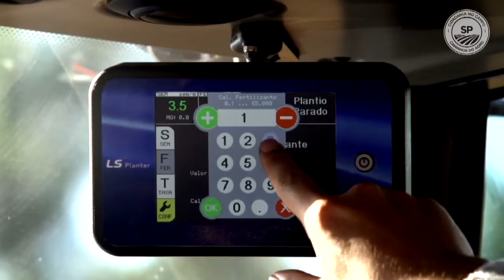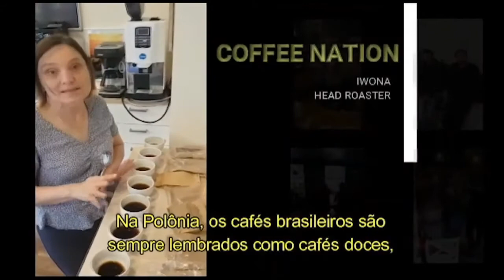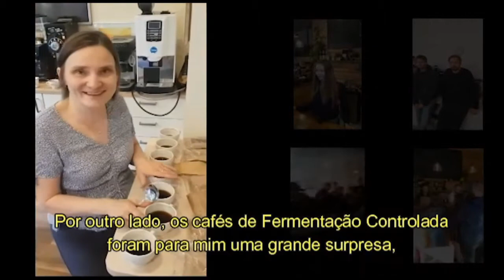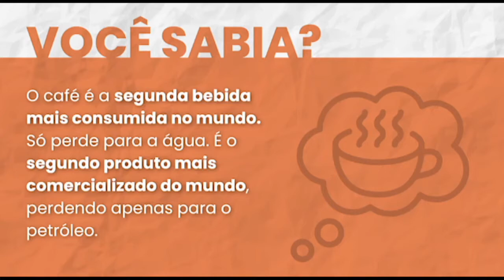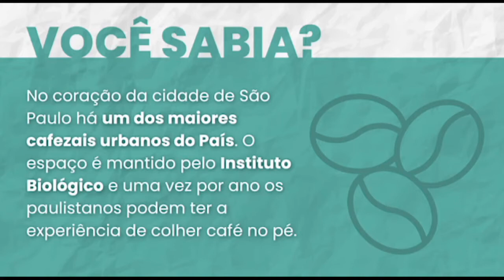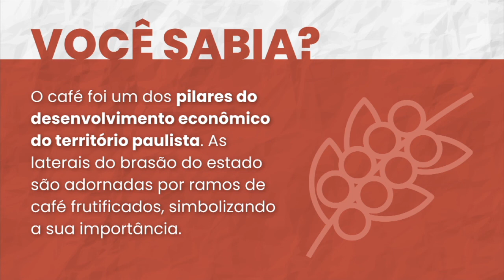Cadeia produtiva do Café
Live da cadeia produtiva do Café do “Caminhos do Agro SP”, em 16/09. O Secretário Gustavo Junqueira recebe o responsável pela qualidade e desenvolvimento de mercado da Nucoffee (Syngenta), Diego Egídio, o coordenador de classificação da Nucoffee (Syngenta), José Naves e o Diretor de Agribusiness da Corretora Commcor, Luiz Eduardo de Paula.